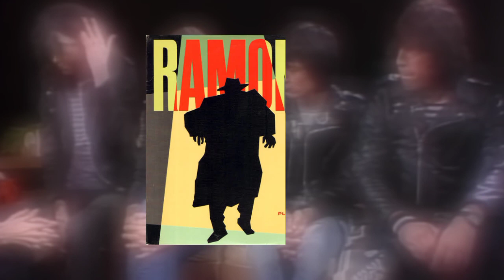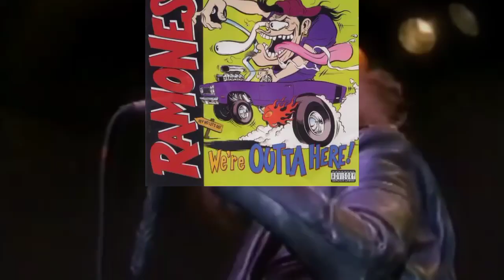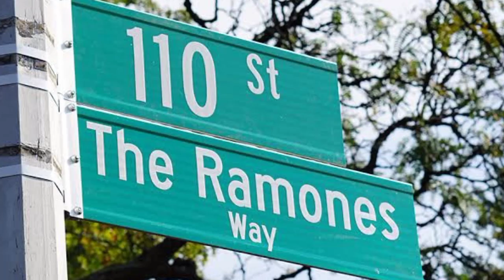Perjalanan RAMONES Sang Pionir Punk Rock!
RAMONES! SI PIONEER PUNK ROCK!